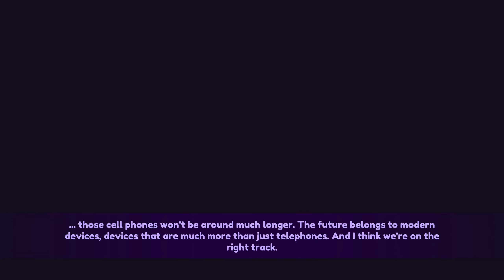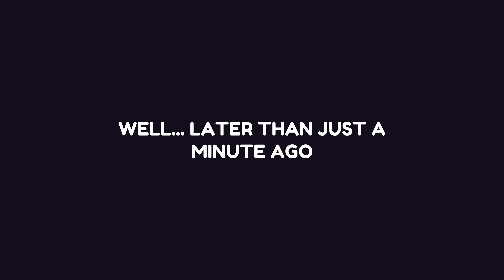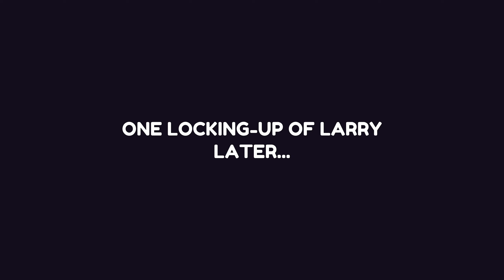Leisure Suit Larry: Wet Dreams Don't Dry - 23 - Happy Ending Edition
Leisure Suit Larry: Wet Dreams Don't Dry

USK 16

Der Entwickler beschreibt die Inhalte wie folgt:
Dieses Spiel enthält möglicherweise Inhalte, die nicht für alle Altersklassen oder zum Ansehen am Arbeitsplatz geeignet sind: Nacktheit oder sexuelle Inhalte, Allgemeine nicht jugendfreie Inhalte

Ich meine, der Entwickler sollte noch vor teilweise sehr fragwürdigem Humor warnen.

Intro:
Wedge Lonestar